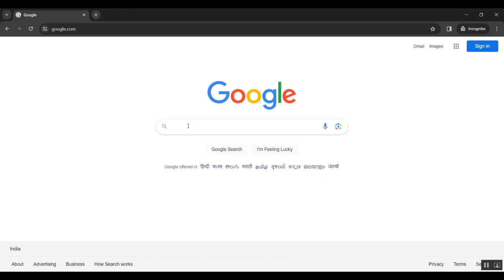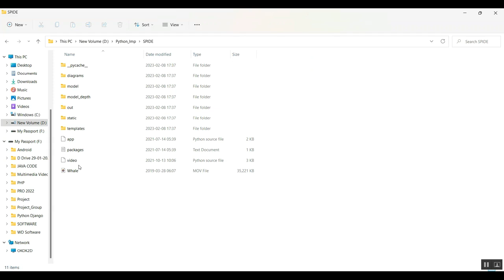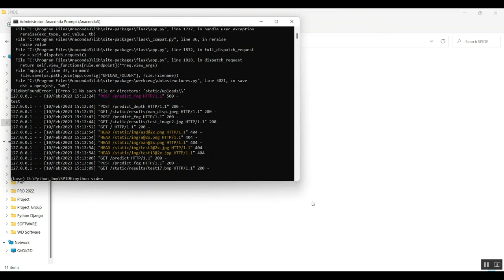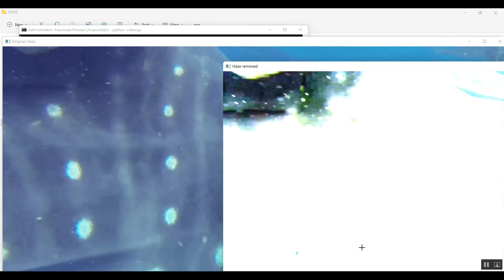Unsupervised Feature Elimination via Generative Adversarial Networks Application to Hair Removal in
IEEE PROJECTS 2024 TITLE LIST

* Complete Source Code
* Complete Documentation
* Complete Presentation Slides
* Flow Diagram
* Database File or Dataset
* Screenshots
* Execution Procedure
* Video Tutorials
* Supporting Softwares

Support Specialization
* 24/7 Support
* Ticketing System
* Voice Conference
* Video On Demand
* Remote Connectivity
* Document Customization